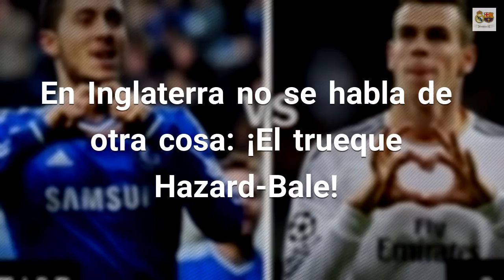En Inglaterra no se habla de otra cosa: ¡El trueque Hazard-Bale!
El Chelsea ya se ha hecho a la idea de que este verano perderá a su gran estrella Eden Hazard, pero no está dispuesto a perderle a cualquier precio, aunque termina contrato en junio de 2020 y su precio, por tanto, sufre una depreciación importante. En caso de no vender este verano, el Chelsea se arriesga a perderle el próximo año sin obtener un solo euro por su adiós Fuente